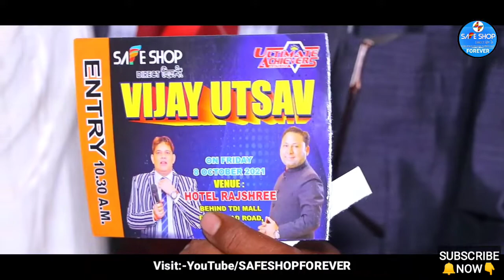Vijay Utsav Highlights Agra (U.P) - 2021 ​| Safe Shop @DEVENDRASHARMA | Video पूरा जरूर देखें!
Vijay Utsav Highlights Agra (U.P) - 2021 | Safe Shop  |  Video पूरा जरूर देखें!
Your Productive 📚 Book:-
RICH DAD POOR DAD Motivational Book

App:-
FUNNY VIDEOS देखते हो तो MOJ APP DOWNLOAD करो 🤣🤣 MOJ APP